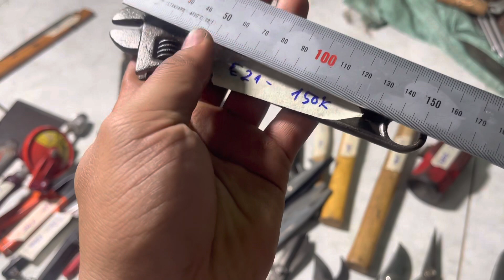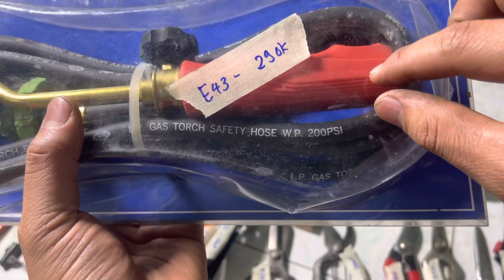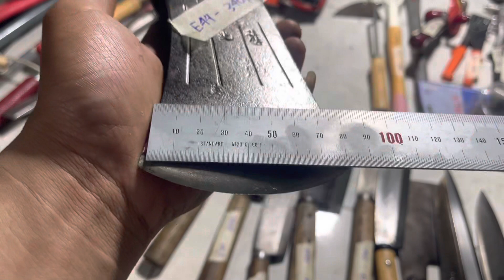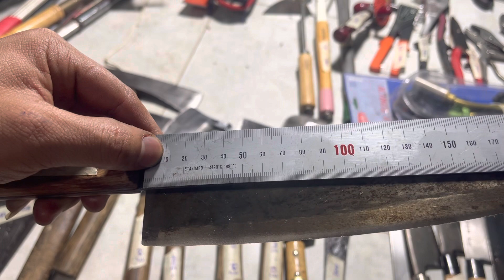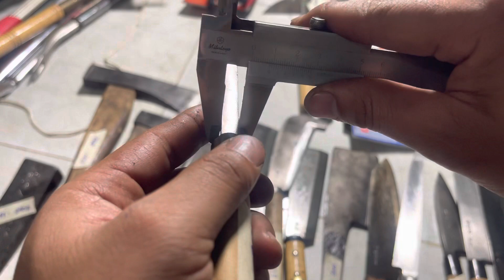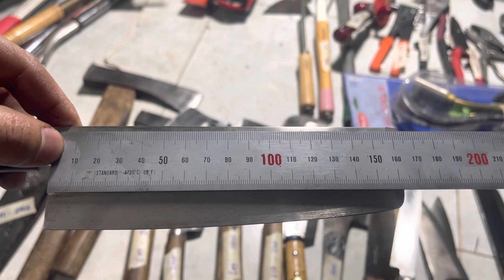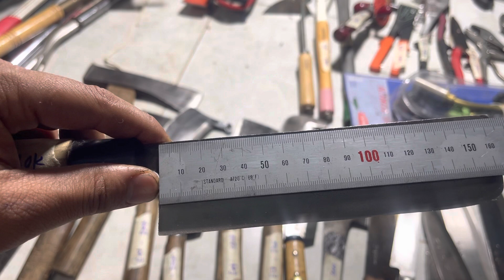Đồ nghề nhật bãi , dao kéo, đồ nghề cac loại LH 0398709626